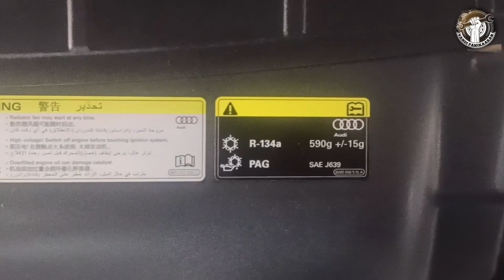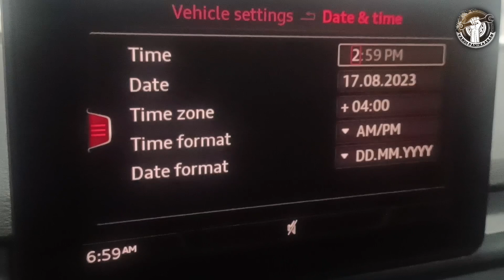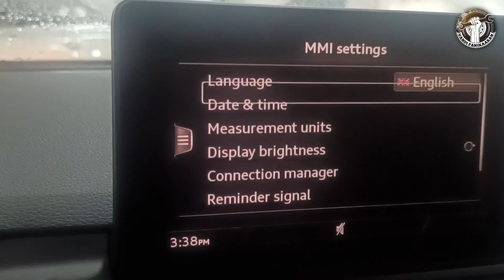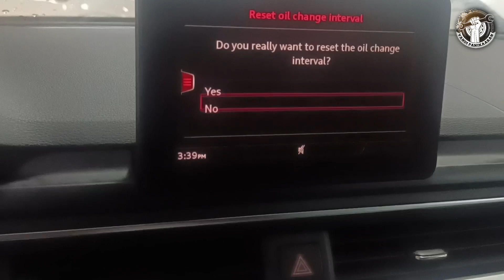audi A4 all about resetting procedure കാറിന്റെ വിലകുറക്കാൻ audi കാണിച്ച രീതികൾ